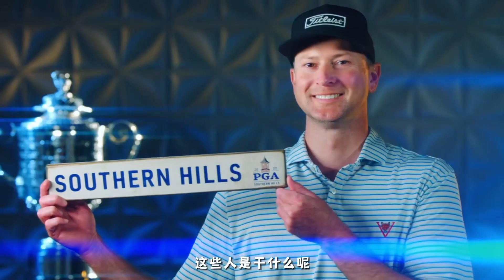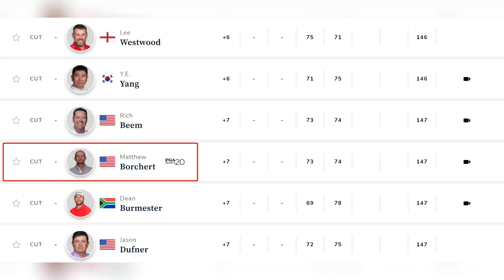EP42 | PGA锦标赛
2022PGA锦标赛落下大幕，今年比赛戏剧性颇多——世界第一被淘汰、麦克罗伊虎头蛇尾、巴巴-沃森单轮63杆平球场纪录、智利小伙最后一洞痛失冠军机会。本期#五花八门高尔夫 一起来回顾南丘的一周。